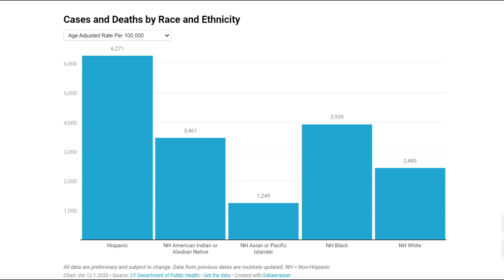COVID vaccine success depends on access and trust in science and government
Vaccinating the general population against COVID-19 here in Connecticut is no small task. Two of the biggest challenges surround hesitancy and ensuring equitable access in minority populations.

Churches are the gateway to the larger community, which is why the state will focus resources to them including the deployment of mobile vaccine vans in just a few short weeks.

"There are more churches than hospitals so if you could imagine a van in every church parking lot if we had those types of resources, we could knock this out of the park," said Rev. Derrick Holloway of the First Calvary Church in Hartford.

Connecticut’s faith leaders are putting boots on the ground to educate about the COVID-19 vaccine. They are handing out wellness kits door to door — the goal - to meet people where they live. Ads on TV and pamphlets in bus shelters are not enough. Rev. Robyn Anderson of the Blackwell AME Zion Church said, "It’s amazing how people said, you found me. Somebody found me. Somebody was actually there to be able to talk with me."

Vaccine distrust in the African American community is real and deep seeded. "I won’t sit here and say that I’m going to take it because I’m skeptical too about this vaccine," said Rev. Henry Brown, of Mother's United Against Violence. "but the people in the African American community have serious questions about it."

From 1932 to 1972 the federal government conducted an unethical experiment on impoverished black men who had syphilis, duping then into believing they were receiving free healthcare when they were only given placebo treatment. "They basically used African Americans as guinea pigs. It left a bad taste and the lack of education about what transpired is still leaving a bad taste," said Rev. Holloway.

Charts from the state data portal on COVID show the disproportionate impact deaths and infections are having on the minority community. Yet, a new PEW poll showed only 42% of African American would get the COVID vaccine. Dr. Reggy Eadie of Trinity Health of New England said, "When you look at the efficacy in the subgroups as recently published by Pfizer was 100% and about 94.5% in the Latinex community. So, the hesitancy is real, I get it. But you are looking at someone who just was bless enough to have his second vaccine yesterday and I wouldn’t have done that or done it publicly if I didn’t trust in the science. I think it was the right thing to do."

Medical experts say between 60-70% of the entire population needs to get the COVID vaccine for it to be truly effective.